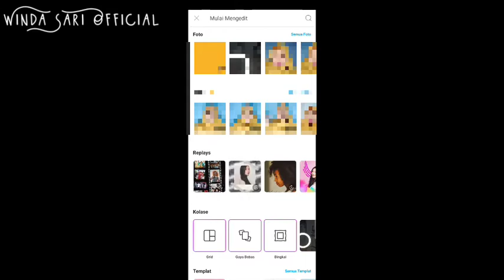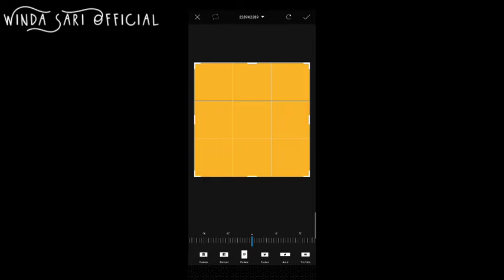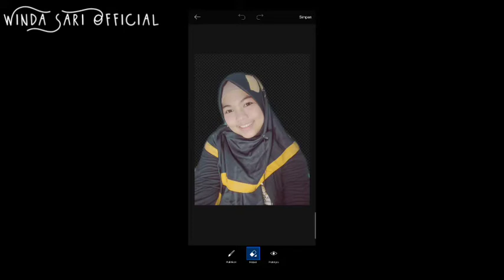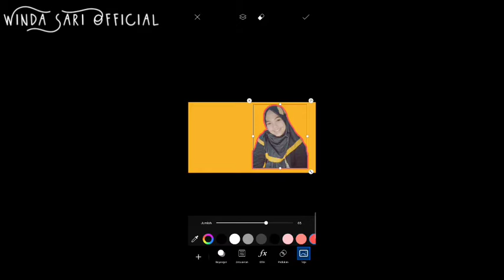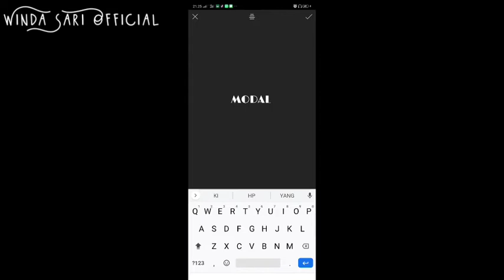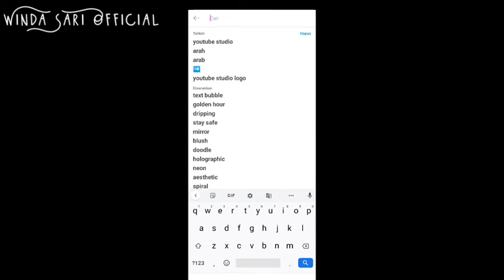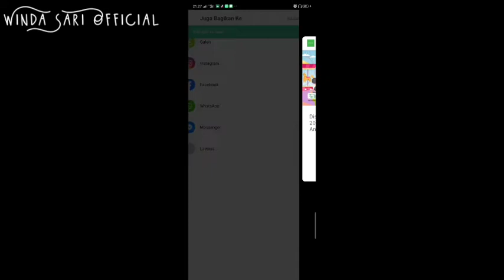CARA MEMBUAT THUMBNAIL MODAL SMARTPHONE || WAJIB TAU UNTUK YOUTUBER PEMULA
Assalamu'alaikum .
Hay Kali ini aku berbagai cara membuat cover video kalian biar lebih menarik dan juga biar orang banyak yang mampir Dichanel kamu. yuk langsung nonton saja video nya.

Happy Watching Ya Teman-Teman.